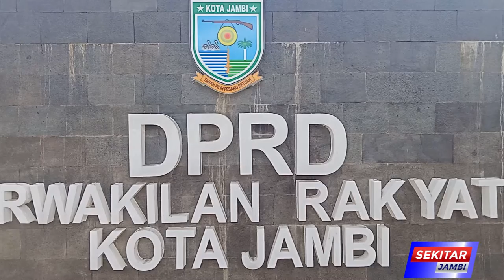KOMISI III DPRD KOTA JAMBI LANJUTKAN PROGRAM KERJA SEBELUMNYA